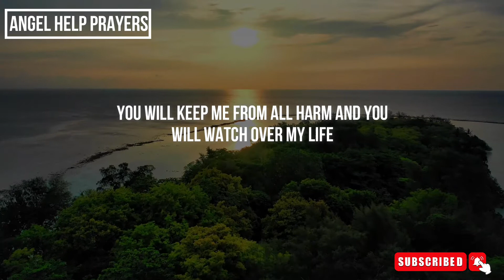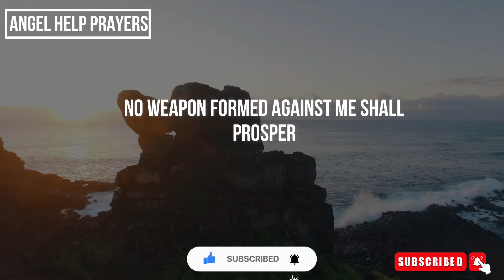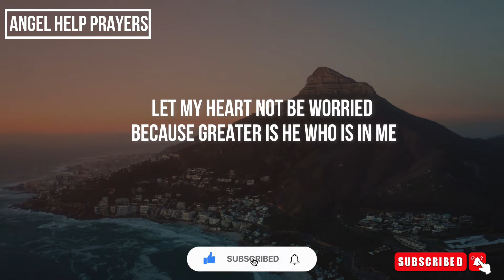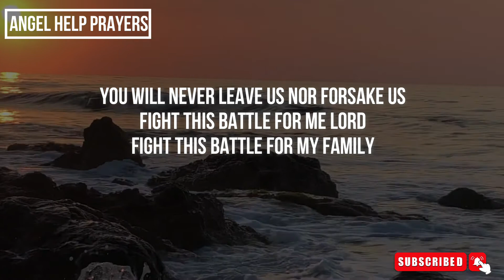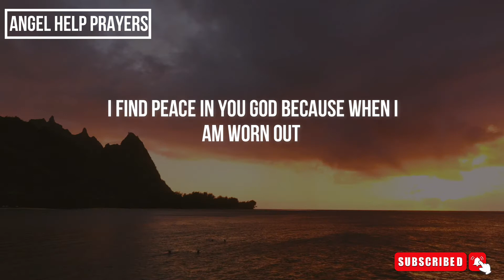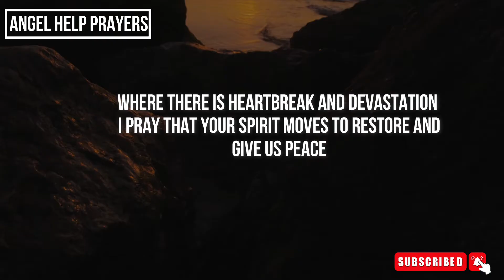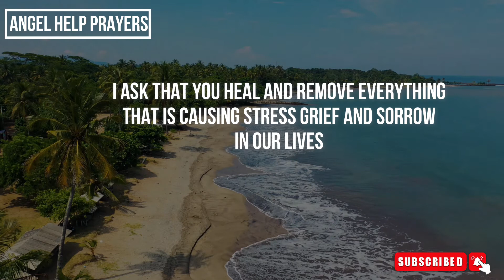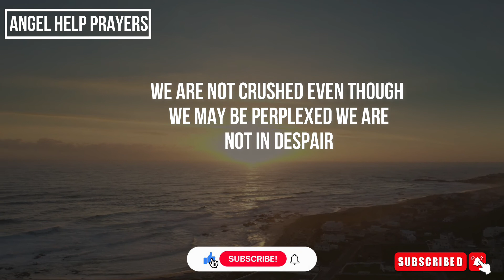Powerful Morning Prayer To Start Your Day | Bless Your Day With This Prayer | Daily Prayers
Powerful Morning Prayer To Start Your Day With God | Morning Prayer To Receive Blessings | Prayers

 Content Audio originally by @LordPrayerss  Team